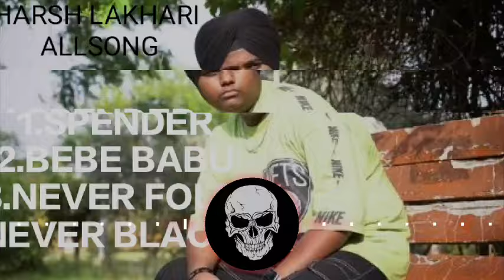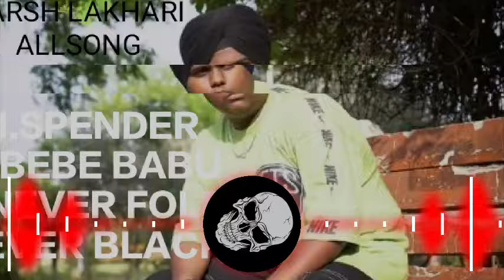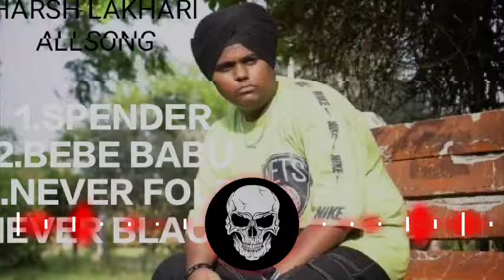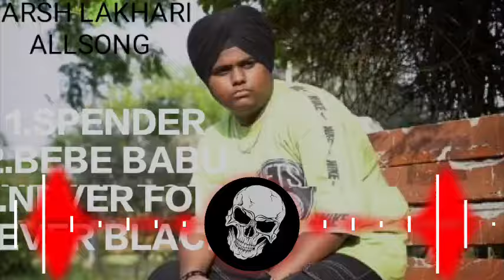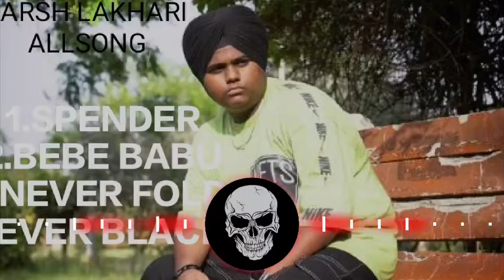harsh Lakhari Bebe Babu song attitude motivational song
harsh Lakhari Bebe Babu song attitude motivational song attitudesongs trendinattitude song remix english

attitude song english remix hindi

attitude song english remix nonstop

attitude song english mix

attitude song hindi punjabi mix mashup

attitude song mix hindi

attitud
clandestine Full Song
clandestine ringtone download
clandestine Full Song download

min hindislowed classical music,
chend

slowed chill songs,

cheques shubh slowed reverb,

chorni song sidhu moose wala slowed and reverb,

crystals slowed, copines slowed, cupid slowed, slowed down rnb, slowed down music, slowed drake, d slowed xyz, dandelions slowed,

company slowed and reverb,

clandestina slowed reverb,

cheques shubh slowed,

chammak challo slowed and reverb,

chikni chameli slowed and reverb,

slowed down,

slowed down rap,

slowed down reverb,

slowed down cat meowing audio,

slowed down rnb songs,

slowed down tiktok song,

desi balak gaam ka song slowed and reverb,

darmiyaan slowed and reverb,

desi desi na bolya kar slowed reverb,

desi kalakaar slowed reverb,

dope shope slowed and reverb,

dil ibadat slowed reverb,

danza kuduro slowed,attitude song dj remix hard bass hindi

attitude song dj remix 2022

attitude

song dj remix kannada

attitude song dj remix ringtone

attitude song dj remix nonstop

attitude song dj remix hard bass nonstop

attitude song dj remix gujarati

attitude song dj remix status

attitude song dj remix telugu

attitude song dj remix short video attitude song remix english

attitude song korean mix hindi

attitude song remix lofi

attitude song lofi remix hindi

attitude song dj remix lofi

attitude song lofi remix status

attitude song mix lofi

attitude song remix 2023

punjabi attitude song mashup 2023

attitude song mix mashup

attitude song punjabi mix

best punjabi attitude song mashup

attitude remix song 2022

new attitude song remix 2022

attitude song mix new

badshah o badshah slowed reverb, slowed cumbia, slowed corridos, slowed carti, slowed
shubh
shubh song
shubh song download
shubh new song
shubh attitude song
shubh top 10 hit songs
no copyright
no copyright ringtone download
lofi
lofi song
new lofi song
lofi attitude song
mood fresh song
lofi mood off song
song
new song Chan mere

music
new music
attitude
attitude song
attitude song download
attitude ringtone download
attitude motivational song
motivational
motivational ringtone
motivational song download
motivational ringtone download
Chan mere Chan tere song
Chan tere chan mere
bgm
bgm ringtone
bgm ringtone download no copyright
no copyright bgm ringtone
bgm song download
new bgm song
koe se ha Mera koe se song
koe si
koe see son
attitude motivational song remix
rimix song
remix DJ songs
DJ new song
lofin
lofi
lofi attitude song
lofi song
new lofi song
lofi ringtone
lofi song download
lofi ringtone download
mood fresh song
mood off song
imosnal song lofi remixg